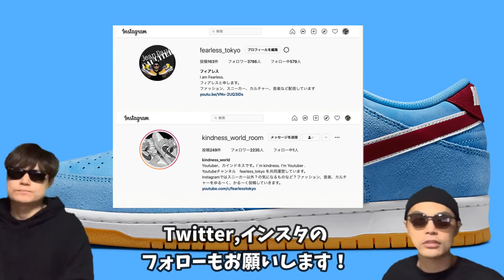今月、リストックくる？Nike Dunk Low “ PANDA White/Black” DD1391-100 Nike SB Dunk Low “Phillies” スニーカー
Nike Dunk Low “ PANDA について話しています！

Nike SB Dunk Low “Phillies”
Style Code: DQ4040-400GS Style Code: DN3675-400PS Style Code: DN3673-400Color: University Blue/Team Red-White

Nike Dunk Low “White/Black”
Colorway:White/BlackStyle #:DD1391-100 (Mens) DD1503-101 (Womens)

【自己紹介】
10万人を達成した暁には奇跡的に当選したAir Diorを履いてYoutubeのパーティ会場でムーンウォークを披露することを公言！